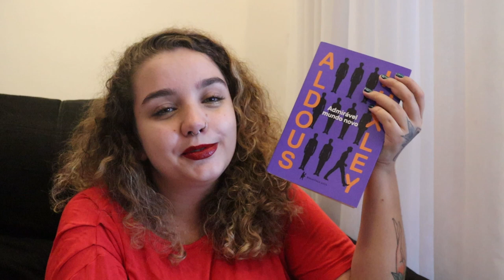RELI MINHA DISTOPIA FAVORITA | Admirável Mundo Novo, de Aldous Huxley